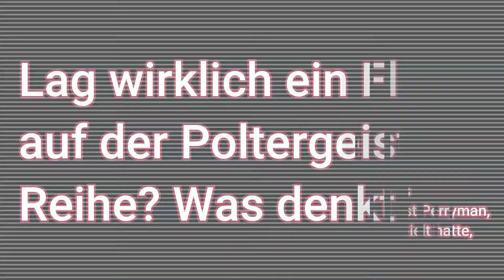Der Poltergeist Fluch - Unheimlich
5 Personen sind innerhalb der Poltergeist Reihe gestorben. Lag ein Fluch auf diesem Film ? Glaubt ihr an das Übernatürliche ? Fluch oder Zufall ?